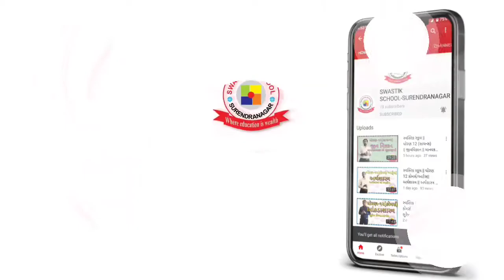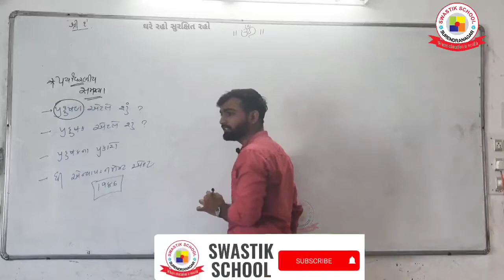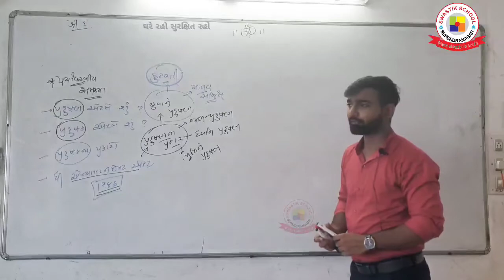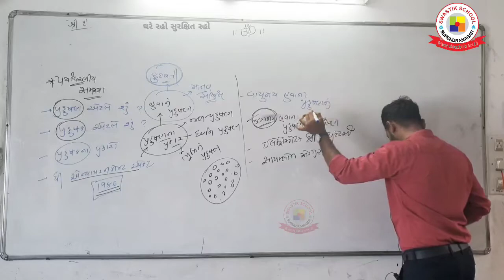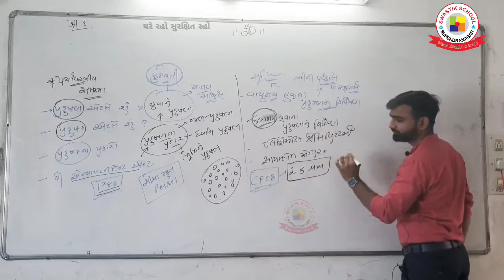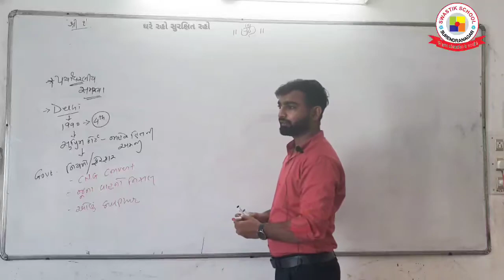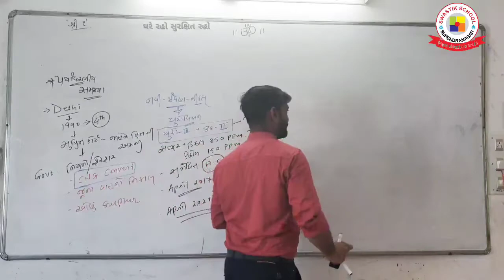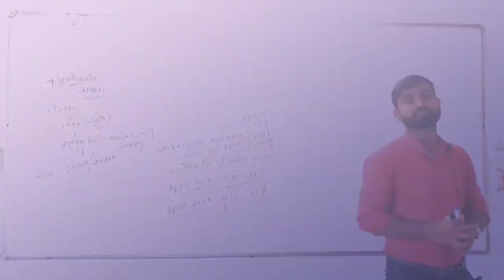સ્વસ્તિક સ્કૂલ || ધોરણ 12 (સાયન્સ) || જીવવિજ્ઞાન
સ્વસ્તિક સ્કૂલ દ્વારા વિદ્યાર્થીઓ અર્થપૂર્ણ શિક્ષણ મેળવી શકે તે માટે ધોરણ 12 સાયન્સ ના વિદ્યાર્થીઓ માટે
જીવવિજ્ઞાન વિષય નો વિડીયો અપલોડ કરેલ છે જે અવશ્ય નિહાળવો

આપ નિહાળી રહ્યા છો સ્વસ્તિક સ્કૂલ ની youtube ચેનલ. જેમાં ધોરણ-10 તેમજ ધોરણ 12 સાયન્સમાં તેમજ કોમર્સના વિદ્યાર્થીઓ સ્વસ્તિક સ્કૂલ ના અનુભવી તેમજ શ્રેષ્ઠ શિક્ષકોના  અનુભવનો લાભ મેળવી અભ્યાસમાં સફળતા પ્રાપ્ત કરી શકે તે માટે આ ચૅનલ પર વિડીયો મુકવામાં આવી રહ્યા છે. તમામ વિદ્યાર્થીઓ અને વાલીઓએ youtube ચેનલ ને સબ્સ્ક્રાઇબ કરી તેના રેગ્યુલર અપડેટ મેળવવા માટે નોટીફીકેશન બેલ પર ક્લિક કરવું સહકારની અપેક્ષા સહ..